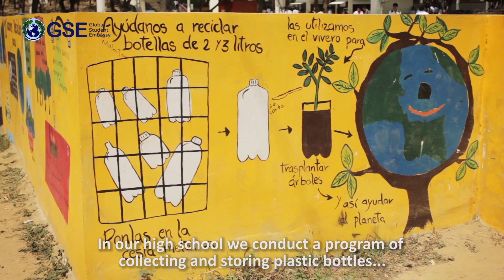GSE Reforestation in Ecuador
Global Student Embassy's youth eco-action program in Ecuador grows and plants native trees in degraded habitats.  You can hear the young people explain what they do and why they work so hard to reforest their community.